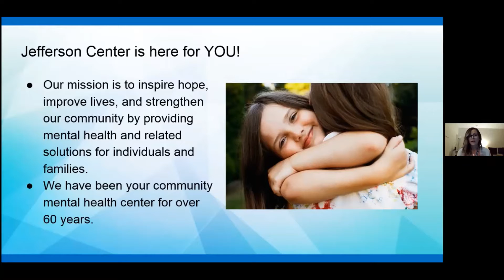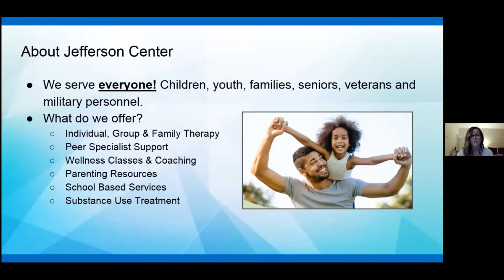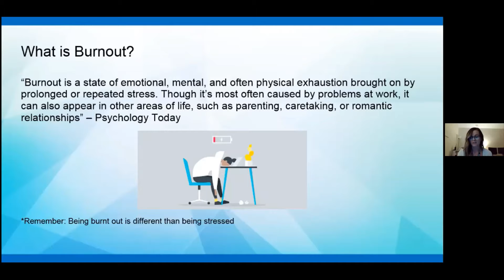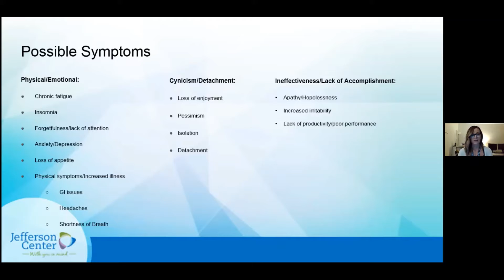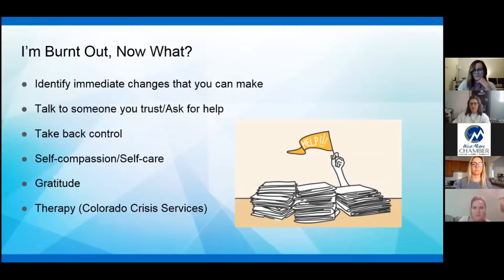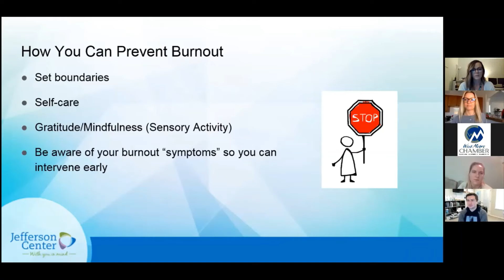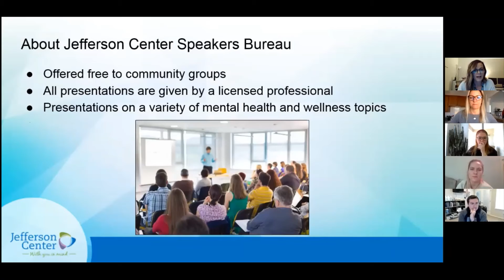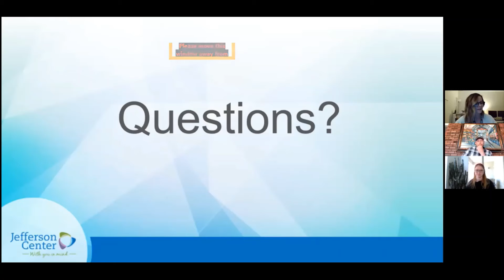"Identifying, Preventing and Overcoming Burnout" on West Metro Chamber Young Professionals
West Metro Chamber Young Professionals met virtually on March 11, 2021 for Jefferson Center's Meghan Cito and the topic "Identifying, Preventing and Overcoming Burnout".